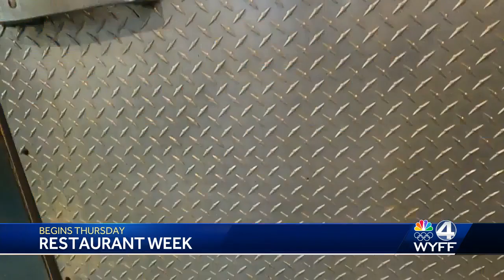Restaurant Week in South Carolina: List of restaurants, menus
Restaurant Week in the Upstate area of South Carolina kicks off Thursday.